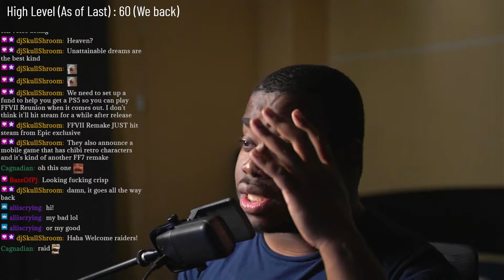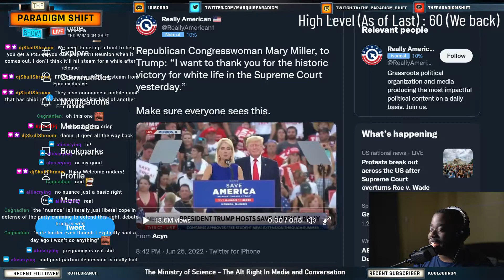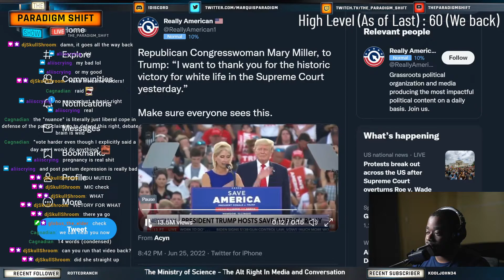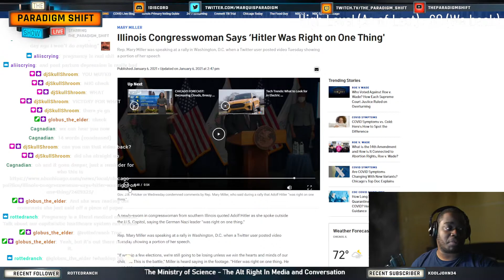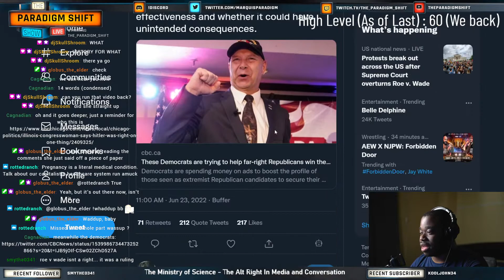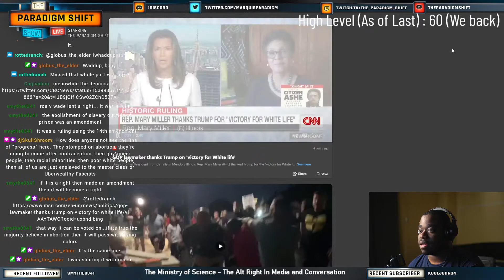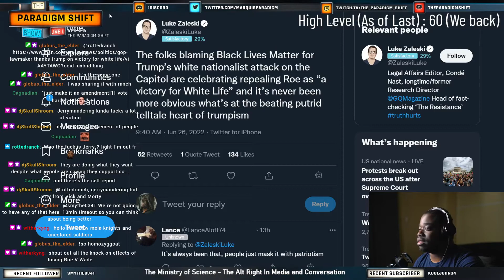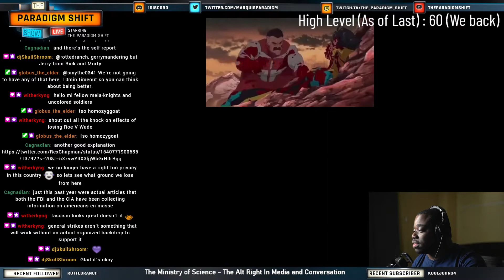The Fallout Thoughts of Losing Roe v Wade